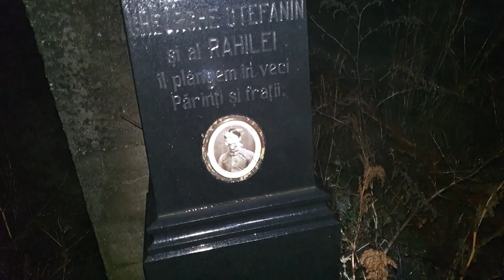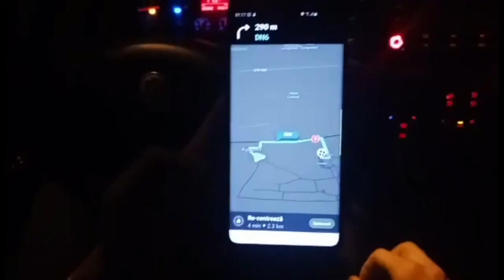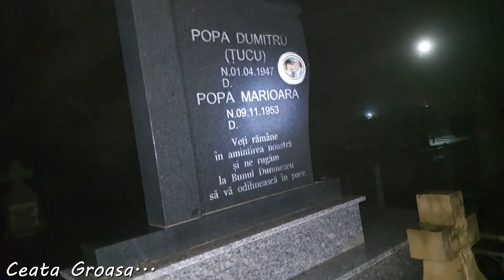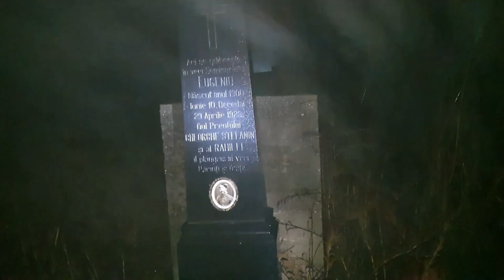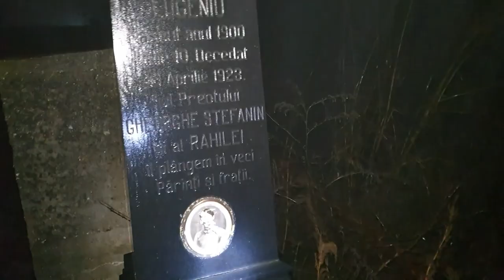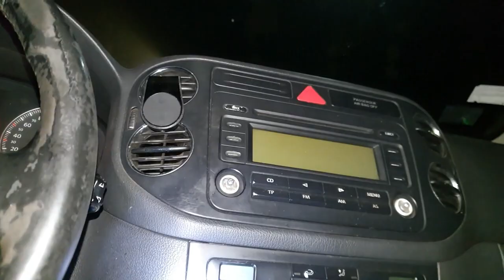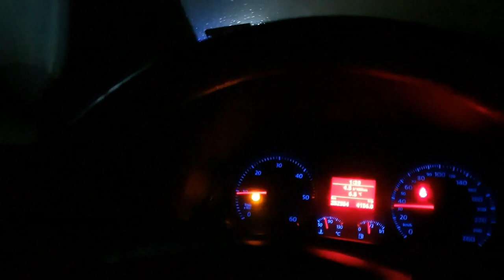Am Auzit Pași venind Spre Noi intr-un Cimitir Bantuit-Am Fugit de Frica- Legenda femeii din 1960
Descriere.
Am fost in Cimitirul unde in jurul Anulilor 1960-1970 Bunicul meu a AVUT O EXPERIENTA DE NEUITAT !  VIZIONATI DE LA INCEPUT PANA LA SFARSIT !

Rusty Fallow!